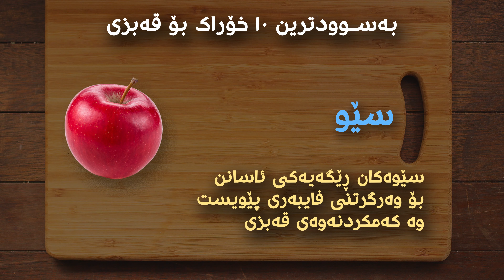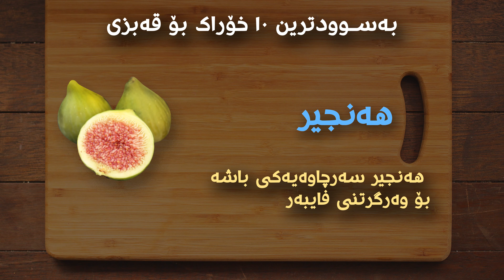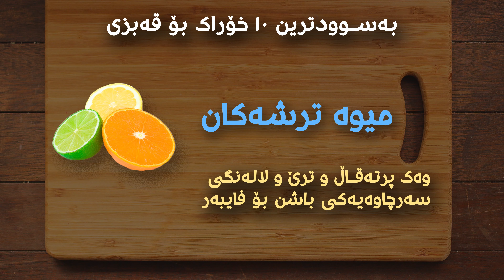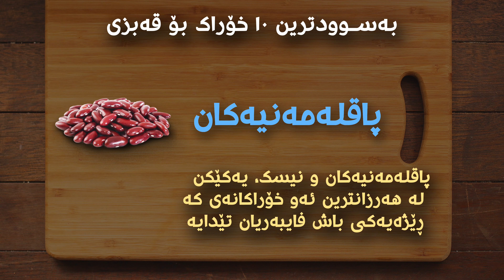بەسوودترین 10 خۆراک بۆ چارەسەری قەبزی - خۆراکە بەسوودەکان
تەندروست بە
tandrust ba
tandrwst ba
tandrustba
tandrwstba
دوعای نەخۆشی
دروستکردنی خواردن
خواردن دروست کردن
دابەزاندنی کێش
کێش دابەزاندن
قژ داهێنان
دابەزاندنی ورگ
چارەسەری قژ هەڵوەرین
چارەسەری زیپکە
ئازاری پشت
لابردنی موو
قەبزی
وەرزشی ورگ
گۆڕانی تیک تۆک
زیپکەی دەموچاو
زیپکەی ژێر پێست
ئازاری پشت
ماسک بۆ لابردنی زیپکە
لابردنی موو
چارەسەری قەبزی
چارەسەری مایەسیری
Flimi doblaji kurdi
راجو
فلیمی هیندی دۆبلاژکراوی کوردی
فلیمی دۆبلاژکراوی کوردی
فیلمی هیندی دۆبلاژکراوی کوردی
خواردن دروست کردن بە کوردی
قەبزی چیە,
قەبزی منداڵ,
قەبزی منداڵی ساوا,
قەبزی لەکاتی دوگیانی,
قەبزی درێژخایەن,
هۆکارەکانی قەبزی,
نەخۆشی قەبزی,
چارەسەری قەبزی منداڵی ساوا,
چارەسەری قەبزی و غازات
زانیاری گشتی,
زانیاری گرنگ,
زانیاری لەسەر سناپ چات,
زانیاری پۆپجی,
زانیاری سناپ چات,
زانیاری بەسود,
زانیاری وەرزشی,
زانیاری وڵاتان,
زانیاری واتساب,
زانیاری و شتە شاراوەکانی سناپ,
زانیاری و شتە شاراوەکانی سناپ چات,
زانیاری و شتە شاراوەکانی یوتیوب,
زانیاری وەزارەتی پەروەردە,
زانیاری وەرزش,
زانیاری هاوسەرگیری,
زانیاری هاوسەران,
زانیاری ها,
زانیاری هەسارەکان,
زانیاری هاوسه رگیری,
زانیاری هەمەڕەنگ,
زانیاری هاوسەرگیری pdf,
هەسارەی زانیاری,
زانیاری نەبیستراو,
زانیاری نوێ,
زانیاری نهێنی,
زانیاری نەعامە,
زانیاری نەخۆشی سیل,
زانیاری نەخۆشی کۆرۆنا,
زانیاری نەخۆشی ئایدز,
زانیاری ناوچەی 51,
زانیاری موبایل,
زانیاری ماسنجەر,
زانیاری مۆبایل,
زانیاری موچە,
زانیاری میکانیکی,
زانیاری مەسنجەر,
زانیاری موچەی فەرمانبەران,
زانیاری ماسی,
زانیاری لەسەر blackpink,
زانیاری لەسەر پۆبجی,
زانیاری لەسەر انستاگرام,
زانیاری لەسەر گروپی txt,
زانیاری لەسەر گروپی bts,
زانیاری لەسەر کۆریای باشور,
زانیاری قورئان,
زانیاری قورئانی پیرۆز,
زانیاری قژ,
زانیاری قوتابی,
زانیاری دەربارەی قورئان,
زانیاری لەسەر قژ,
قوتابخانەی زانیاری,
زانیاری فەیسبوک,
زانیاری فیسبوک,
زانیاری فایبەر,
زانیاری فیسبووک,
زانیاری فەیسبووک,
زانیاری فیسبوک بە تەواوی,
زانیاری فری فایەر,
زانیاری فیل,
زانیاری لەسەر غەندور,
زانیاری شاراوە,
زانیاری شەوی هاوسەرگیری,
زانیاری شەوی یەکەمی هاوسەرگیری,
زانیاری شه وی یه که می هاوسه رگیری,
زانیاری شەوی یەکەم,
زانیاری شاخەوانی,
زانیاری شەکرە,
زانیاری شەرعی,
زانیاری سێکس,
زانیاری سناپ,
زانیاری سەیر,
زانیاری سێکسی و هاوسەرگیری,
زانیاری سەیروسەمەرە,
زانیاری سکپری,
زانیاری زانستی,
زانیاری زۆر گرنگ,
زانیاری زانکۆ,
زانیاری زەکەر,
زانیاری زەوی,
زانست و زانیاری گشتی,
زانیاری لەسەر زانکۆ,
زانست و زانیاری,
زانيارى زانكو,
زانیاری له سه ر ولاتان,
زانیاری له سه ر blackpink,
زانیاری له سه ر bts,
زانیاری له سه ر قوز,
زانیاری ده رباره ی bts,
زانیاری له سه ر txt,
زانیاری دەربارەی bts,
زانیاری دەربارەی blackpink,
زانیاری دیسکۆرد,
زانیاری دەربارەی سناپ چات,
زانیاری دەربارەی فەیسبوک,
زانیاری دوگیانی,
زانیاری دینی,
زانیاری دەربارەی ئایفۆن,
زانیاری خۆشەویستی
qabzy,
charasary qabzy
naxoshi shakra,
naxoshi dll,
naxoshi mayasiri,
naxoshi sadaf,
naxoshi korona,
naxoshi talasima,
naxoshi kolon,
naxoshi daruni,
naxoshi afratan,
naxoshi aydz,
naxoshe aedz,
qwran bo naxoshi,
naxoshi chaw,
nishanakani naxoshi corona,
naxoshi darda darm,
naxoshi dawaly,
naxoshi diwali,
mn naxoshi darda darm,
nishanakani naxoshi daruni,
dl naxoshi darda,
naxoshi gurchila,
naxoshi gada,
naxoshi gashka,
naxoshi granata,
gorani naxosh,
romi harki naxoshi ashqa tama,
romi harki naxoshi ashqi tom,
naxoshi jgar,
mamle naxoshi darda darm,
naxoshi otizm,
naxoshi pest,
naxoshi paqla,
naxoshi prostat,
naxoshi rabo,
naxoshi sherpanja,
naxoshi saratan,
naxoshi sil,
naxoshe shakra,
nishanakani naxoshi shakra,
mamle naxoshi v darda darm,
naxoshi xwda,
naxoshi xuda,
naxoshi xamoki,
yadgar xalid naxoshi darda darm
تیک تۆک 2020,
تیک تۆک کوردی,
تیک تۆکی کوردی,
تیک تۆک یارمی شێت کرد,
تیک تۆک کۆمیدی,
تیک تۆکی هەژاند,
تیک تۆک نورمار,
تیک تۆک داسۆ,
تیک تۆک کۆری,
تیک تۆک ترکی,
مەزەکانی تیک تۆک,
مۆسیقای تیک تۆک,
تیگو ۸,
تیگو,
تیگو 7 جدید 2020,
تیگو 7,
تیگو ۷,
تیگو ۵,
تیگو 5,
تیگوان,
تیک تۆک هندی,
تیک تۆک تاک,
تاک تیک تۆک,
گۆرانی تیک تۆک هەژاند,
خۆشترین گۆرانی تیک تۆک هەژاند,
هاکی تیک تۆک,
گۆرانی هیندی تیک تۆک,
ڤیدیۆکانی تیک تۆک,
تیک تۆک نور,
خۆشترین گۆرانی تیک تۆک نوێ,
گۆرانی ناو تیک تۆک,
گۆرانی نوێ تیک تۆک,
نەریمان مەحمود تیک تۆک,
ئۆژین نەوزاد تیک تۆک,
نوێترین گۆرانی تیک تۆک,
مەزەی تیک تۆک,
مەزەکانی تیک تۆک 2020,
مۆسیقای غەمگین تیک تۆک,
خۆشترین موزیک تیک تۆک,
خۆشترین مۆزیقای تیک تۆک,
مۆزیقای تیک تۆک,
تیک تۆک لرن,
خۆشترین گۆرانی تیک تۆک لەرزین,
لەرزین تیک تۆک,
لایڤی تیک تۆک,
هاکی لایکی تیک تۆک,
لابردنی لۆگۆی تیک تۆک,
زیادکردنی لایکی تیک تۆک بۆ ئایفۆن,
لایکی تیک تۆک,
قەحپەکانی تیک تۆک,
قوربانیەکانی تیک تۆک,
گۆرانی پارسی تیک تۆک,
خۆشترین گۆرانی پارسی تیک تۆک,
خۆشترین گۆرانی تیک تۆک فول دیجەی,
کۆرانی پارسی تیک تۆک,
خۆشترین گۆرانی تیک تۆک فول dj,
خۆشترین گۆرانی فارسی بی تۆک 2020,
خۆشترین گۆرانی تیک تۆک فارسی 2020,
گۆڕانی پارسی تیک تۆک,
بەیان غەریب تیک تۆک,
تیک تۆک عربی,
خۆشترین گۆرانی تیک تۆک عەرەبی,
خۆشترین گۆرانی تیک تۆک عربی,
گۆرانیەکانی تیک تۆک عەرەبی,
گۆرانی عەرەبی تیک تۆک 2020,
گۆرانی عەرەبی2020 تیک تۆک,
کۆرانی عەرەبی تیک تۆک,
گۆرانی عرەبی تیک تۆک,